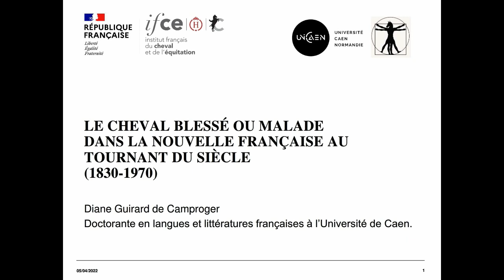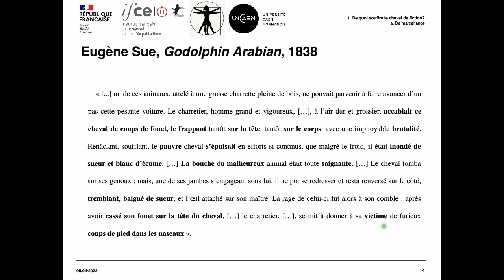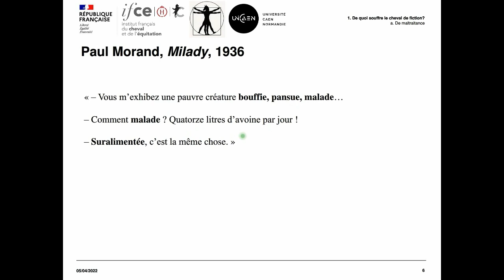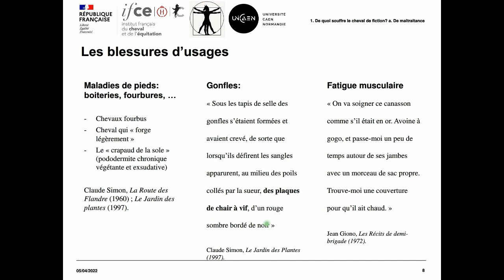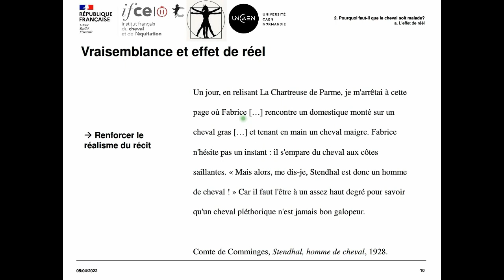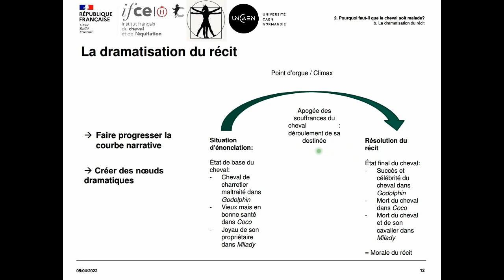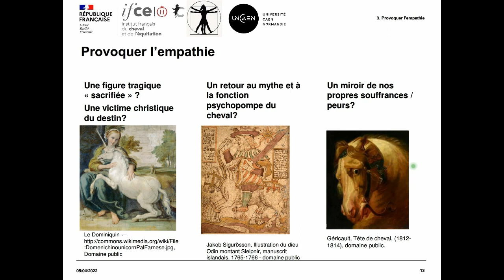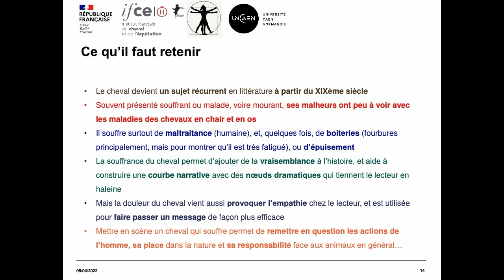De quoi souffre le cheval… en littérature - Diane Guirard de Camproger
En quoi l'utilisation du cheval (et ses malheurs) dans la fiction  joue un rôle dans la construction du récit ?

Il faut attendre le XIXème siècle pour que le cheval apparaisse dans le roman comme l’un des personnages principaux, avec un nom et une histoire propre. Ce n’est pas pour autant à son avantage. En effet, dans la littérature française, le cheval semble connaitre de nombreux malheurs : tour à tour battu, boiteux ou mourant de faim, l’animal n’a pas toujours une vie (de fiction) facile.
En analysant différents cas de souffrance équine dans des nouvelles françaises, de la moitié du XIXème siècle à la deuxième moitié du XXème siècle, nous essayerons de poser un diagnostic littéraire sur les maux dont les chevaux fictifs semblent le plus souffrir. En quoi l’utilisation du cheval – et de ses malheurs – dans la fiction nous apprend les intentions de l’auteur, et joue un rôle sur la construction du récit ? Car le cheval, même de papier, continue à avoir un rôle et une utilité dans l’intrigue jusqu’à son dernier souffle.

Diane Guirard de Camproger est actuellement doctorante en Langues et littératures françaises à l’Université de Caen où elle travaille sur les représentations du cheval dans le roman contemporain. Elle est vice-présidente de l’association Cheval et Sciences Humaines et Sociales.

Webconférence réalisée le 5 avril 2022